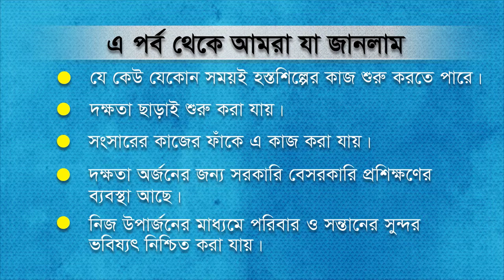Handcraft 3 minutes Version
its an awareness program about Handicraft by HDTV Programme Project in Bangladesh.